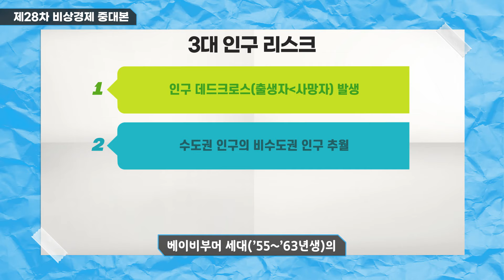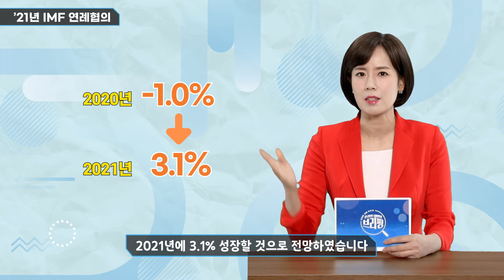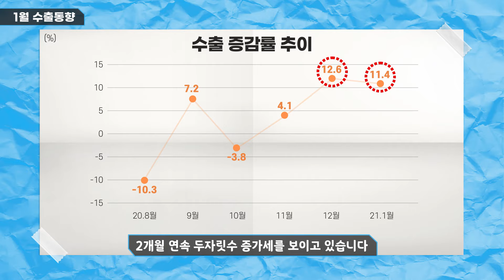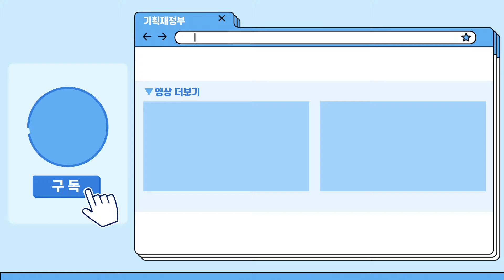[2월 1주] 3대 인구 리스크 현실화… 정부의 대응책은?! | 기획재정부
2월 첫번째주 온대브리핑에서는
급속하게 진행중인
인구구조 변화에 대한 정부의 대응책 등
다양한 경제소식을 갖고 왔습니다!
✓ 0:00​ 설날 D-7, 다른 나라의 설날은?!
✓ 0:37​ 탁월한 선택의 오프닝
✓ 01:08​ ① 제28차 비상경제 중대본
                    - 제3기 인구정책 TF 주요과제 및 추진계획
✓ 02:41​ ② 2021년 IMF 연례협의
✓ 04:06​ ③ 1월 수출동향
✓ 04:55​ 다음주 예고가 담긴 클로징